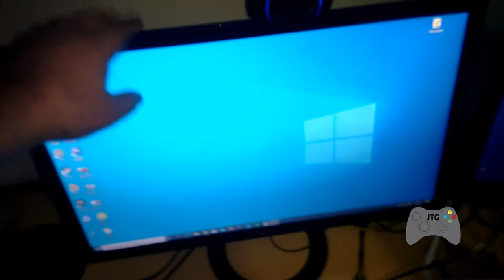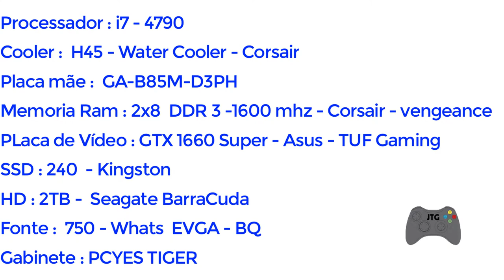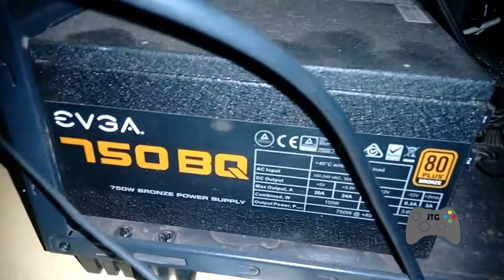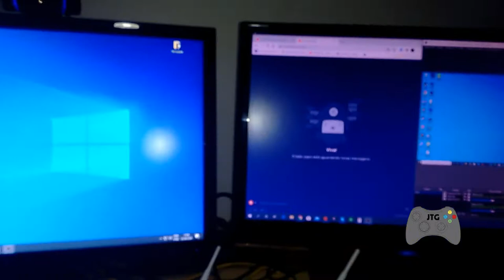Vídeo do meu Setup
Gamer tag - Origin : JulioTGames

Gamer tag - Steam : JulioTGames

Gamer tag - Uplay : JulioTGames

Gamer tag - Epic Games : JulioTGames